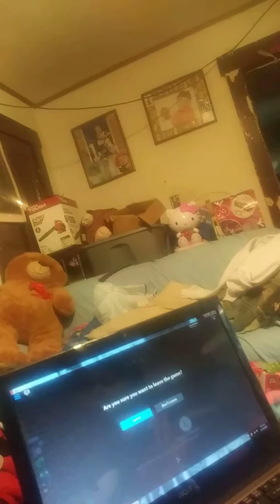Playing Roblox jailbreak prisoner and police officer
Don't forget the Livescribe love you guys peace out and don't forget to go subscribe to Ireland boys and that's amazing and Josh Horton which is known as Drake & Josh the shark juggles that's amazing does trick shots and Ireland boys do 24-hour challenges so go check out them maybe guys until next time yee yee